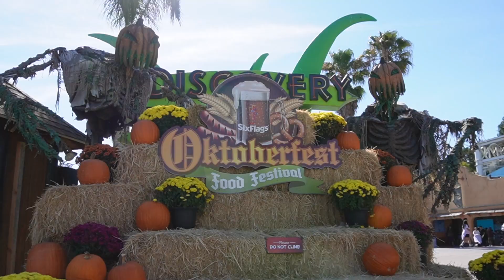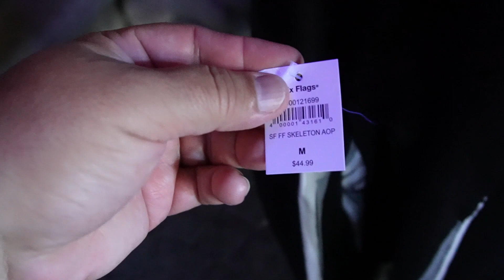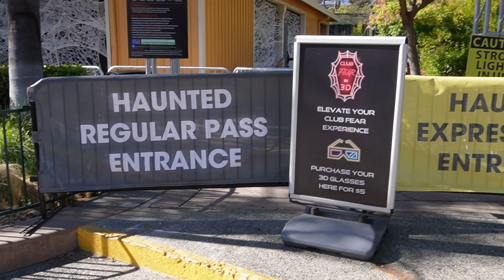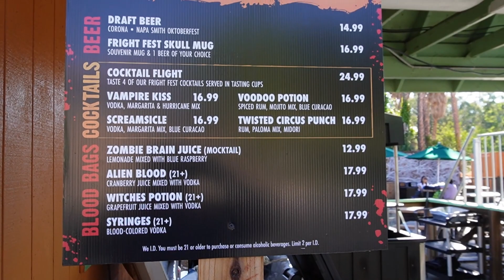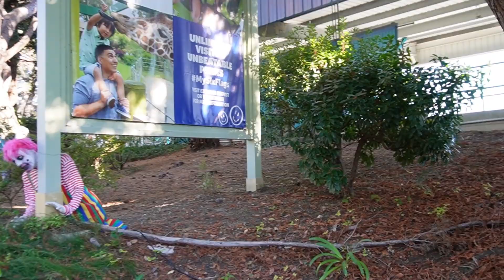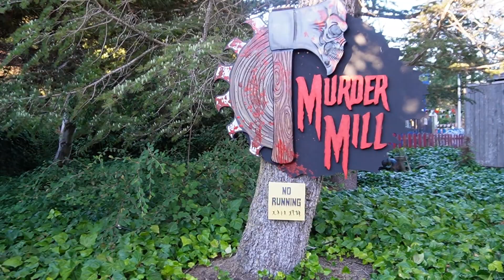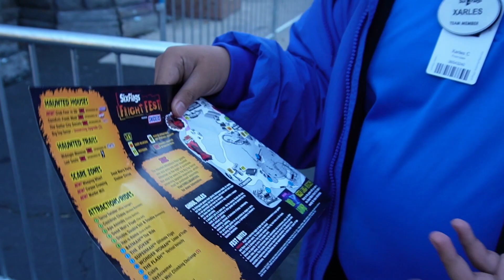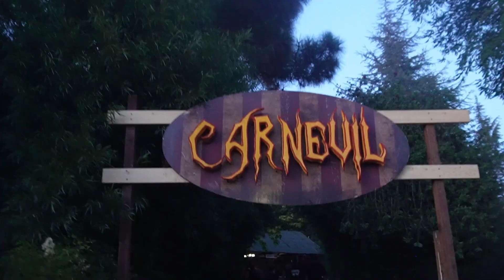SIX FLAGS DISCOVERY KINGDOM FRIGHTFEST OPENING WEEKEND VALLEJO CALIFORNIA , SHARKS , HAUNTS , MAZES.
ON THIS EDITION OF MOE'S TOY ROOM WE HEAD OUT TO SIX FLAGS DISCOVERY KINGDOM IN VALLEJO CALIFORNIA FOR THEIR OPENING WEEKEND OF FRIGHTFEST AND WERE TREATED WITH ANIMALS , SHARKS , STINGRAY , FISH , TIGERS , LIONS , CHEETAHS , BIRDS , FOOD AND DRINKS , GHOST , CLOWNS , ZOMBIES , VAMPIRES , CHAINSAWS , SPIDERS , DEVILS , DEMONS , SLIDERS , WEREWOLFS , HAUNTS , PUMPKINS , SCARE MAZES , HAUNTED HOUSES , SCARE ZONES , COFFINS , TOMBSTONES , AND MORE .